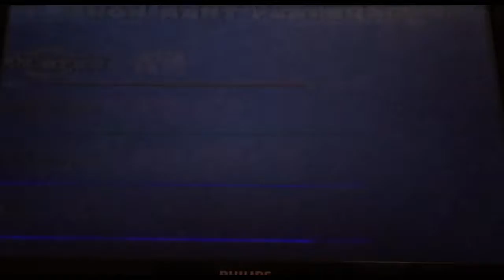Mario Kart Twins